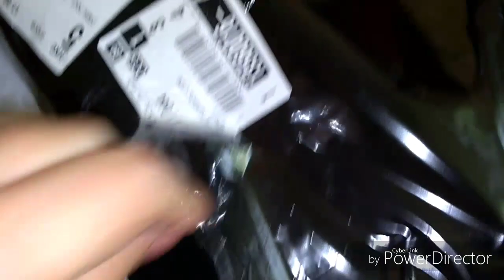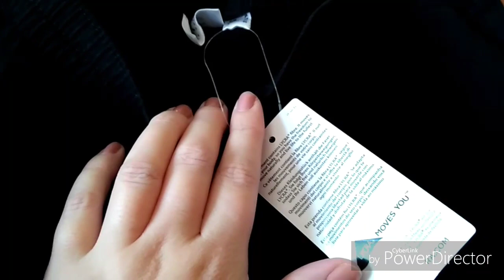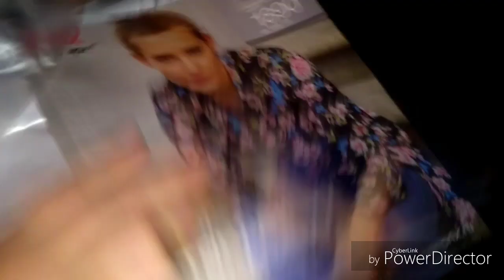ЗАКАЗ Bonprix 2018 г.👍👀👂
1) Бюстгальтер-минимайзер (2 шт.)
92057295
чашка C
оливковый/серый
Размер 95
Цена 1290 р.
2) Легинсы стретч
92215681
cредний рост (N)
черный
Размер 44
Цена 1199 р.